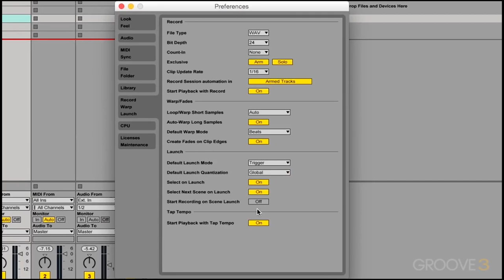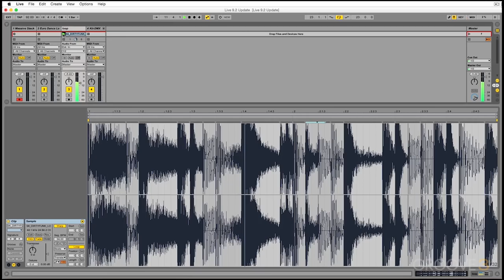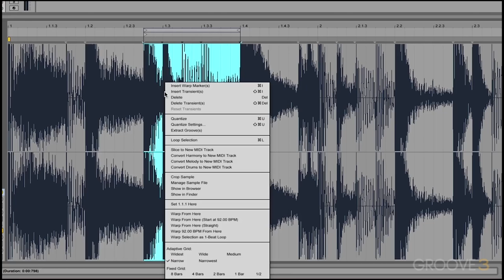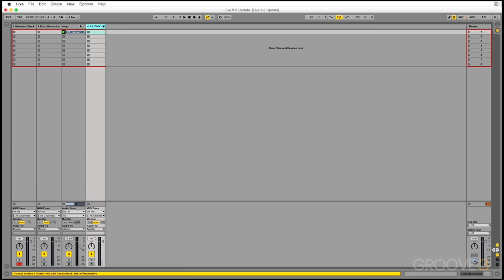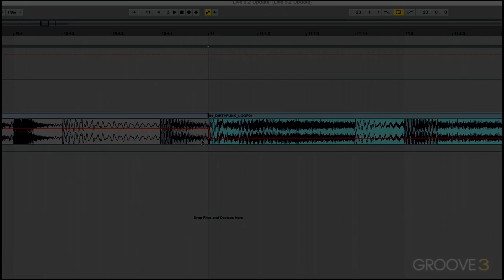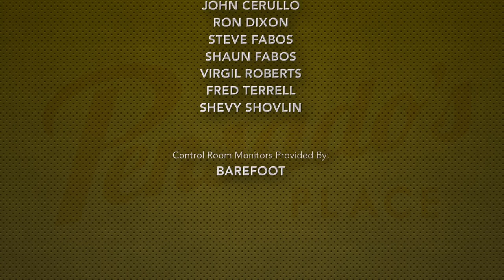Mastering Engineer Brian Lucey - Pensado's Place #273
Today's episode features Mastering Engineer, Brian Lucey. Also, get the latest details on Pensado Awards 3! On August 20th we Celebrate the Guitar with performances from Phil X, Michael "Fish" Herring, and Ethan Farmer. Lastly, learn how you can contribute as we raise money for David Platillero. You're at the place!

Category
Entertainment
License